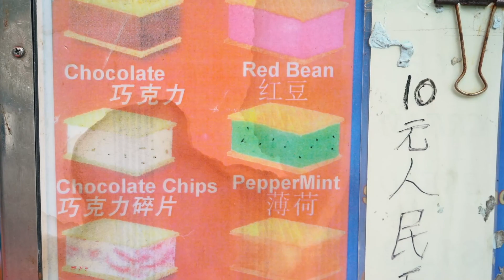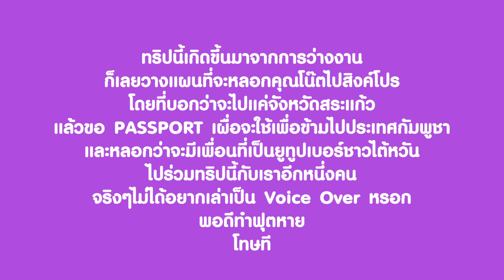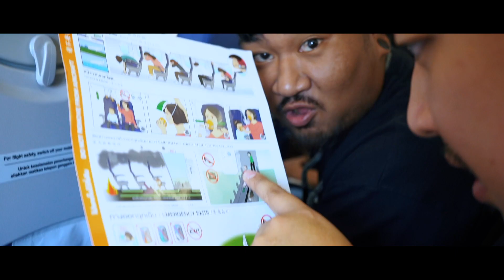EP.0 ทำเป็นเที่ยว | ผมไปไหนก็ได้ขอแค่ไม่อยู่ประเทศไทย !!!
***คลิปนี้ถ่ายทำเมื่อ เดือนธันวาคม พ.ศ. 2562 ***
ทริปนี้เกิดขึ้นมาจากการว่างงาน
ก็เลยวางแผนที่จะหลอกคุณโน๊ตไปสิงค์โปร
โดยที่บอกว่าจะไปแค่จังหวัดสระแก้ว
 และหลอกว่าจะมีเพื่อนที่เป็นยูทูปเบอร์ชาวไต้หวัน
ไปร่วมทริปนี้กับเราอีกหนึ่งคน ไปติดตามพวกเราได้ที่ "ทำเป็นเที่ยว "

TOY : toy_n_someone
PAE :chitpol_ruanggun
NOTE :note.p.u

**  อย่าลืมกด Subscribe กดกระดิ่ง เพื่อเป็นกำลังใจ และไม่พลาดคลิปใหม่ๆจากพวกเรา ชาว Enjoy life ด้วยนะคะ  **